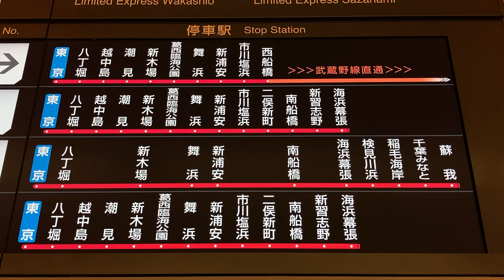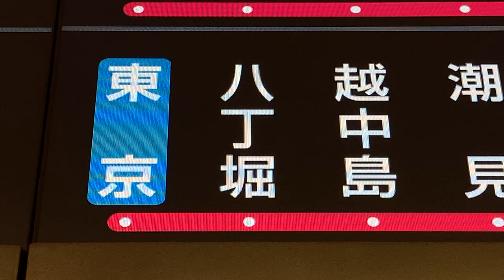JR東京駅 京葉線のりば LCD発車標(発車案内ディスプレイ) JR東日本